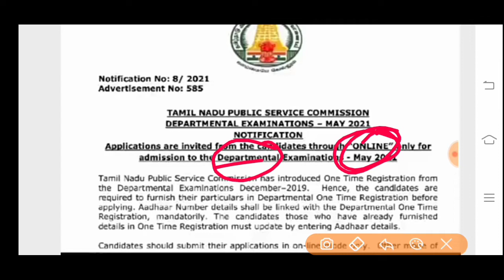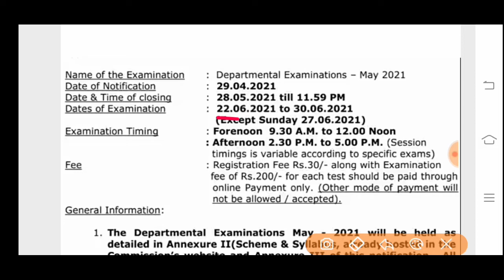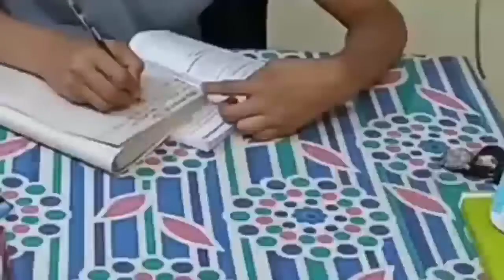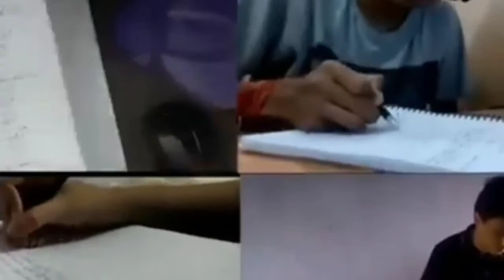Tnpsc new notification-2021| tnpsc தேர்வுகள் எப்போது..? Tnpsc latest news 2021